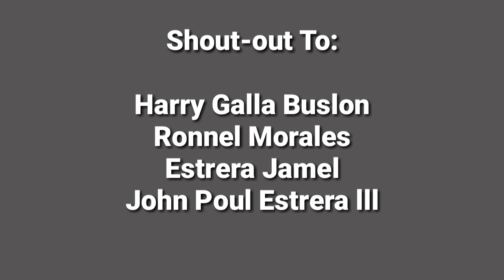Tatay Florencio's Birthday | Nagka Reunite Sa Mga Ig-Agaw | Taga Bohol Vlogs | Boholanos | Boholanas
Halo Guys!

Hinaot malingaw/nalingaw mo sa mga bukid videos namo diri sa bukid sa Bohol.

Ug amping tang tanan!

Instagram: Music by @iksonmusic Twitter: Music by @iksonmusic LinkedIn Music by @ikson TikTok: Music by @ikson / or @ikson 🎶 - Facebook: Music by @ikson